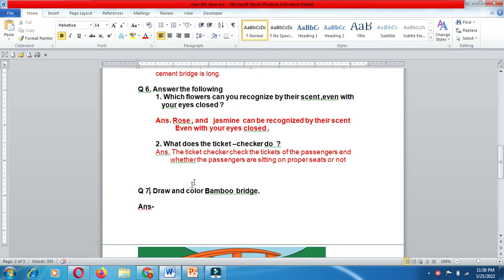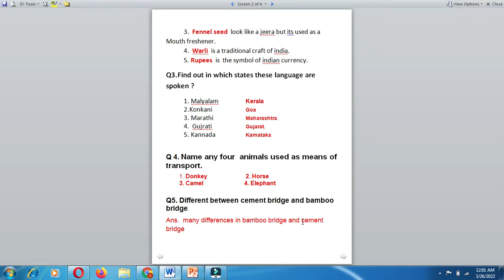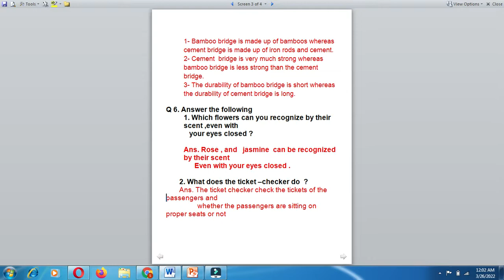class 4th cbse evs Sample paper for Annual Exam 2022/class 4th evs/Revision Question Answer evs 4th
Revision Question Answer for Annual Exam class 4th